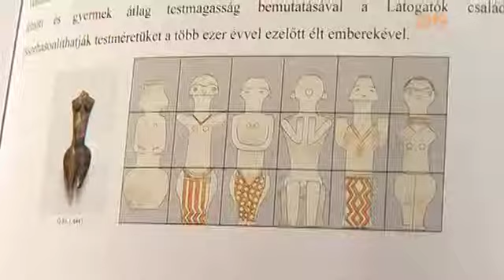Harminckét év után lebontották a Savaria Múzeum új állandó kiállítását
Helyére egy modern, a 21. századi igényeknek megfelelő installációt állítanak. A múzeum igazgatója azt reméli, hogy ennek köszönhetően megnő az intézmény látogatószáma.